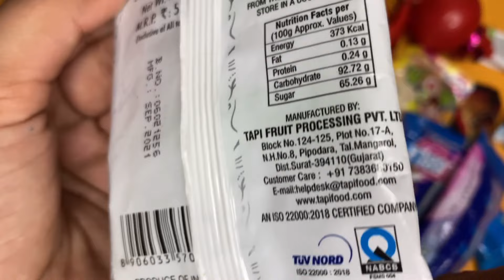Tapi fruit bears 🍉 😋